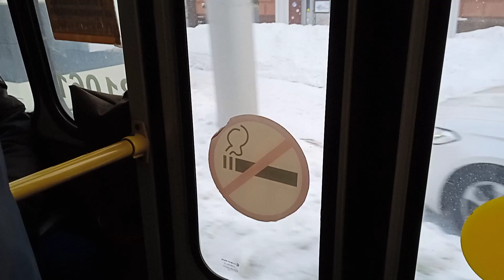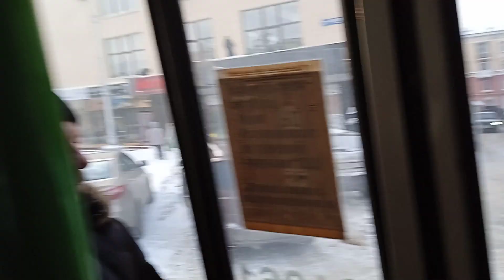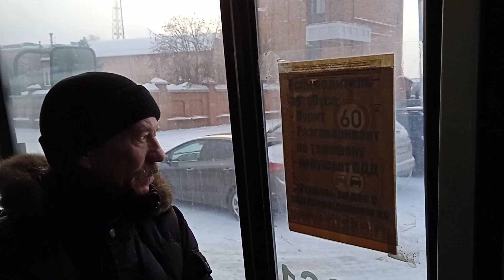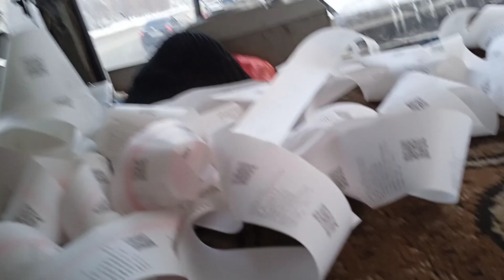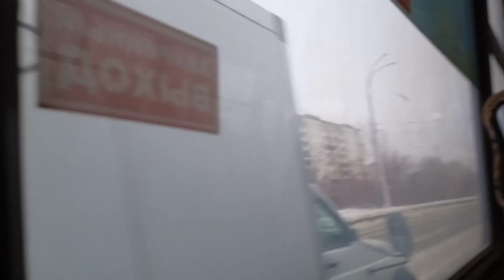Маршрутное такси 111т, автобус паз 32054 гбо 2015 г, в